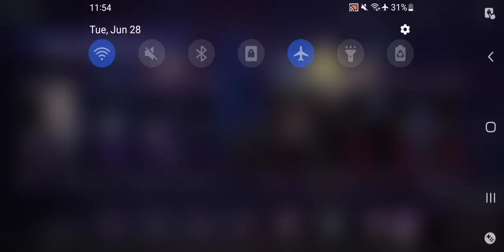Honkai Impact 3rd Daily Investigations Gameplay Pt 20(Rosemary's Floriograph)